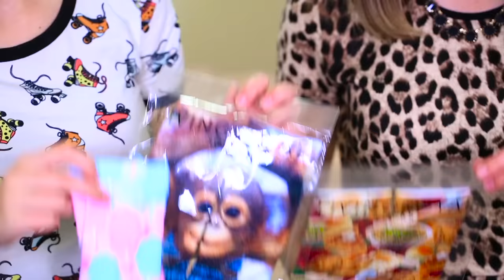Fall Favorites & Gift Ideas | Twins Brooklyn & Bailey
With Christmas just around the corner, we decide to share with you our current favorites that can be also used as gifts for family and friends!

First, we found a perfect gift for girls aged 8-12, like Kamri and Rylan. These Charmazing DIY jewelry craft kits remind us of the charm bracelets we used to make and trade when we were in elementry school. You can find them at the link above.

Next, we have Bath & Body Works holiday-scented hand sanitizers and holders, that make perfect stocking stuffers or gifts for friends! These scents smell yummy {Crisp Morning Air, Autumn Owl, Sweet Cinnamon Pumpkin, Iced White Pomegranate, Pumpkin Pegan Waffles, etc}, and the holders are super cute! You can find them at your local Bath & Body Works store.

Next, yes, this is men's antiperspirant & deodorant, but the Old Spice "Bearglove" and "Wolfthorn" scented antiperspirants are our absolute favorite! We stole a few sticks from our dad a few months ago and have been using them ever since!  They smell better than any of the girls deodorant we've tried! We found these at Target.

Next up, we are currently loving Living Royals' printed socks! The designs of these socks are so cute, they even have one for Turkey Dinner! How cool is that? Know someone who would love a few pairs of these as a gift? You can find these at LivingRoyal.com.

We are really loving Goody Scrunchies right now, because they don't leave that "crease" in your hair after wearing it up in a ponytail, like a hair elastic does. Our mom used to wear these back in the 80's and 90's, but they are just as cool today! We found these at Wal-Mart, and they's make perfect gifts for sisters or friends!

Next, we love Herbal Essences' "Hello Hydration" Conditioner. We love how it smells and how well it hydrates the hair. You can find this conditioner at Wal-Mart.

We literally cannot live without our Mophie Phone Case/Charger! We use our phones so much, its nice to know that all we have to do is flip a switch on the back of the case and the phone gets a full charge! This would be an amazing gift for anyone, and you can find it at the Apple store.

Lastly, we are huge hot cocoa fans and we've loved Stephen's Hot Cocoa since we were little girls! Stir a cup of this with a candy cane and marshmallows, and you have pure heaven! Even better, melt an Andes mint in your cocoa for even more bliss! This cocoa brand is made in Utah, our home state, and comes in various gourmet flavors! You can find these at IndulgentFoods.com.

❤️'s -Bailey